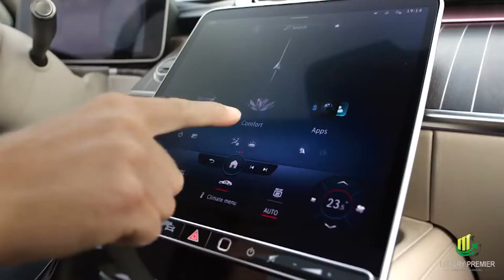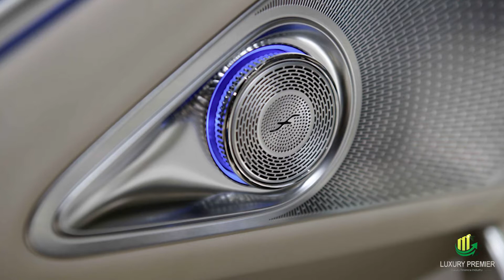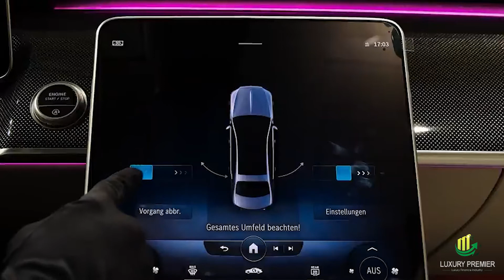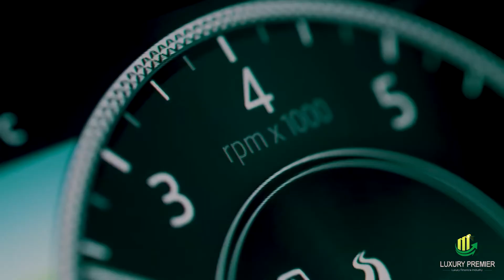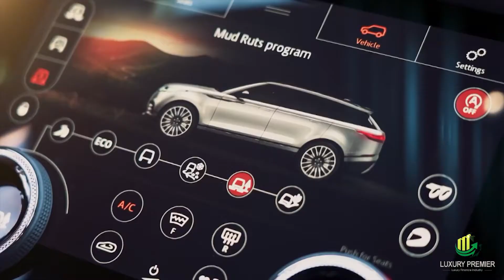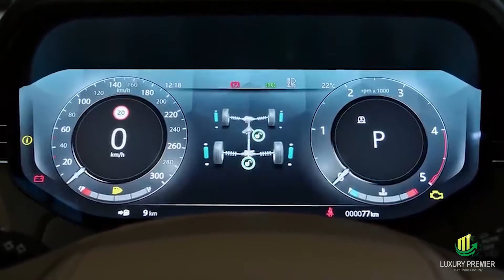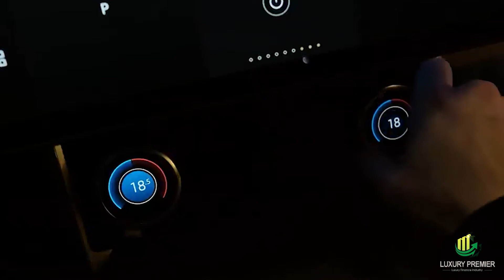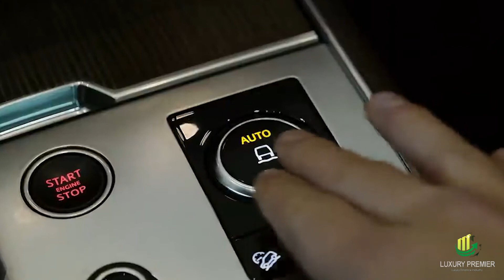The Best of Luxury Cars in 2022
The Best of Luxury Cars in 2022, this list is an elite list of Luxury Cars.
From Mercedes to Range Rover, to Rolls Royce take your pick.

You are not guaranteed any specific results at all. Your results will depend on your work. You might find that the harder you work, the better your knowledge becomes.  I am not saying i am the most knowledgeable in this field and you should always talk to a professional before making any investment decision.